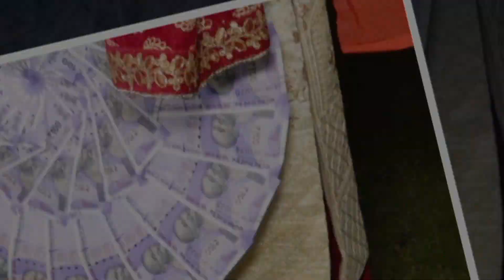Gautam Weds Pooja 2nd Part